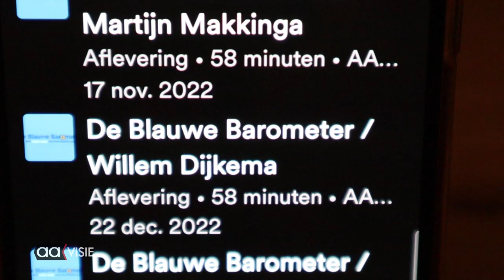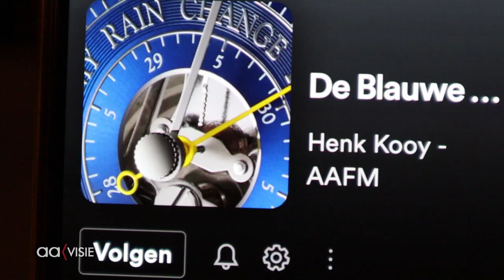100ste Blauwe Barometer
De 100e editie van het informatieve radioprogramma 'De Blauwe Barometer' op Aafm is een feit. Iedere donderdag een interessante gast uit de politiek, het bestuur, de kunst of de cultuur van Almelo.